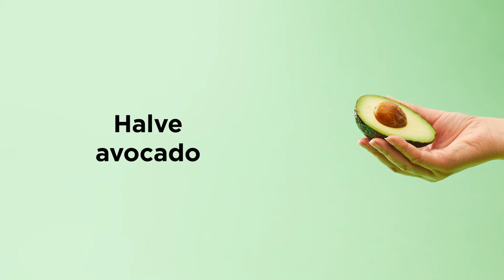Chef'n Flexicado Avocado Tool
Check out the Chef'n Flexicado Avocado Tool! You can scoop and slice avocados with the greatest of ease. Plus, it's dishwasher safe. Visit chefn.com to buy yours, today!